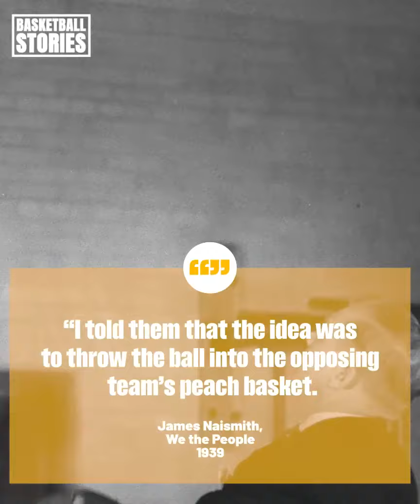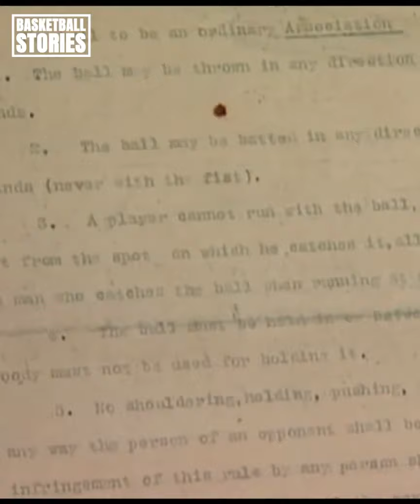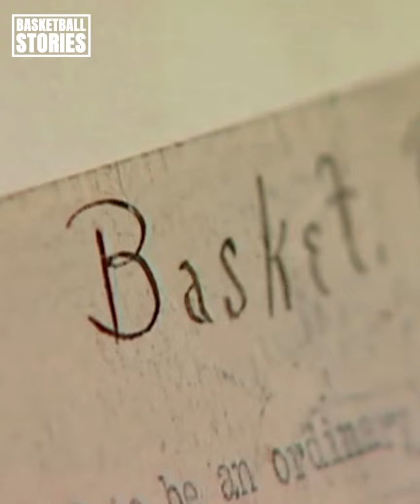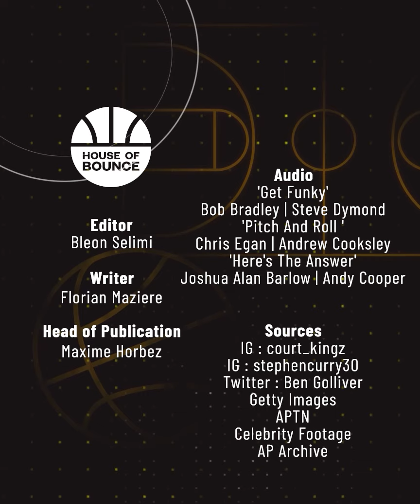The INCREDIBLE story of how Basketball was invented 🤯| House Of Bounce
If today everyone knows basketball, it was not the case in 1891. Indeed, it was not until that year that James Naismith, a sports education teacher, invented basketball. We can only thank him because thanks to him, the world has seen the birth of legends like Wilt Chamberlain, Michael Jordan, Kobe Bryant... Here is the incredible story of how Basketball was invented.
Check out all of the Best Basketball Stories by House of Bounce.